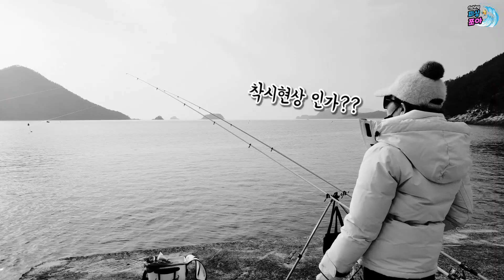겨울 낚시 감성돔 탐사 / 카고원투낚시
이 추운 겨울 내만권 방파제 낚시~!🎣
과연 감성돔의 얼굴을 볼 수 있을지..??!!
감성돔 탐사를 다녀 왔습니다~🤗

코로나로 인해..
잠시 쉬었던 몇달동안 열심히 낚시를 다녔는데
다시 생계 전선에 뛰어들다 보니..
낚시할 시간이 많이 부족해 졌네요..
여러분들과 자주 뵈려고 했는데 똑땅해융..🥺
많이 기다리게 해드려 지송하구요..ㅠ.ㅠ
틈틈히 시간 내어 낚시도 하고
일상의 모습이라도 뵐 수 있게 노력하겠습니다~
늘 관심 주시고 응원해 주시는
구독자님 시청자님들 감사드립니다~~🥰❤

구독은 무료~❣
좋아요는 사랑 입니다~❣
꾸욱 눌러 주시면 어복 충만하실 거에용~~🥰

📢 🚯 클린 낚시 캠페인 🚯
낚시 하시는 분들은 잠시 즐거움이지만
마을 분들과 자연은 쓰레기로 골치 아프대요.😱
자기가 사용한 쓰레기는 꼬옥~!
집으로 가지고 가시게요~!🙂

💁‍♀️🎬 영상 오른쪽 상단에 점3개 누르시고
품질 1080p로 바꿔서 시청하시면
좀더 좋은 품질의 영상으로 보실 수 있습니다~😊

🎵Track :
🎵Track :
🎵Track :